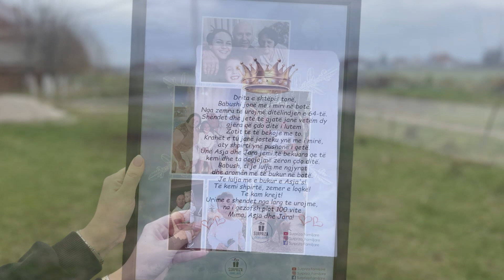Babait nuk i ndalen lotët nga Surpriza e Vajzave...!!!